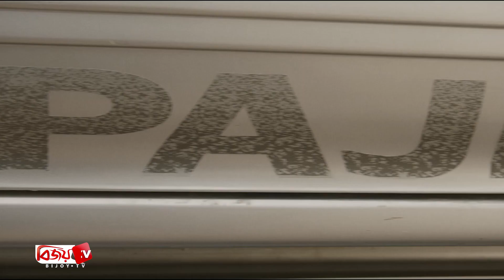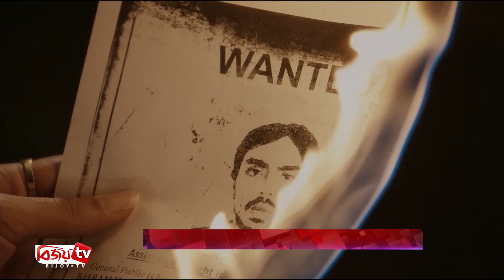৬৪ দেশে নেটফ্লিক্সে নাম্বার ওয়ান ‘দ্য হোয়াইট টাইগার’ । Bijoy TV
দম ফেলার ফুসরত নেই অভিনেত্রী প্রিয়াঙ্কা চোপড়ার। বলিউড অভিনেত্রী প্রিয়াঙ্কা এখন হলিউডের একাধিক ছবিতে কাজ করা নিয়ে ব্যস্ত সময় পার করছেন। অরবিন্দ আদিগার বেস্ট সেলিং নভেল ‘দ্য হোয়াইট টাইগার’র উপর ভিত্তি করে নির্মিত হয়েছে প্রিয়াঙ্কা চোপড়া অভিনীত নতুন সিনেমা ‘দ্য হোয়াইট টাইগার’। গেলো ২২ জানুয়ারি ওটিটি প্ল্যাটফর্ম নেটফ্লিক্সে মুক্তির পর থেকে ৬৪ দেশে নাম্বার ওয়ান অবস্থান গড়ে নিয়েছে ‘দ্য হোয়াইট টাইগার’।